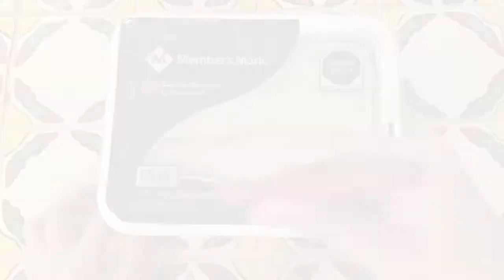¡Cocinando Bacalao a la Vizcaína por Primera Vez! 🍽️✨ | Mi Experiencia en la Cocina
¡Hola a todos! Hoy comparto una nueva experiencia en la cocina: cocinar bacalao a la vizcaína por primera vez. 🐟💚

Nota: El tiempo de hervor puede variar. Si tienes una olla express, ¡puedes cocinarlo en 15 minutos! En mi caso, lo hice a fuego medio durante casi 1 hora. Me guié por una receta que encontré, pero cada persona tiene sus tiempos. ¡A mí me funcionó muy bien y el bacalao no se deshizo! Algunos sugieren hervirlo por menos tiempo, así que comparto mi experiencia.

Ingredientes:
-2 tazas de aceite de oliva
-2 cebollas picadas
-1 cabeza de ajo
-Chiles gueros al gusto
-Aceitunas al gusto
-4 papas picadas
-5 jitomates picados

¿Y tú? ¿Cómo crees que quedó para ser la primera vez? ¡Déjamelo en los comentarios! 👇